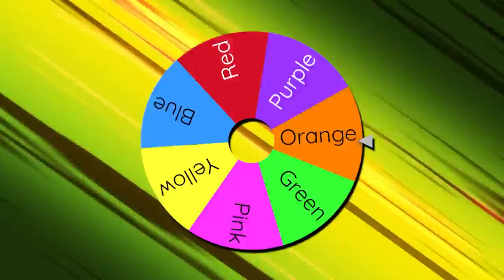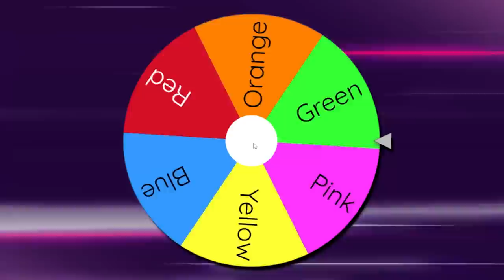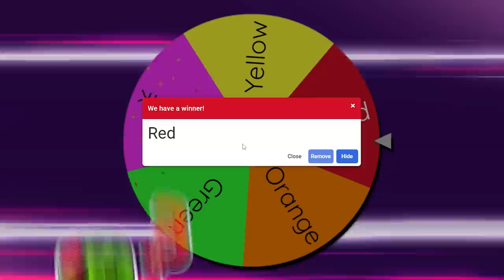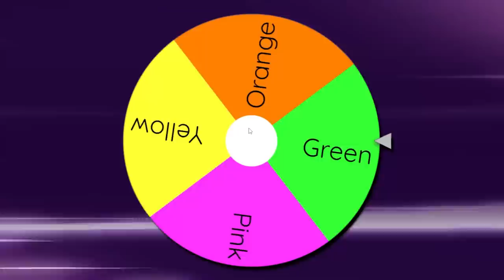Brookhaven But You Can ONLY USE ONE COLOR in Hide & Seek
Sunny and Melon play Hide and Seek in Brookhaven, BUT we can only use one color!